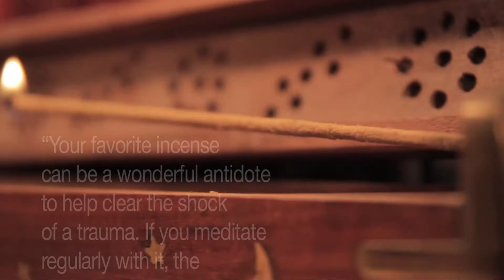The Trauma Tool Kit: Healing PTSD from the Inside Out by Susan Pease Banitt, LCSW